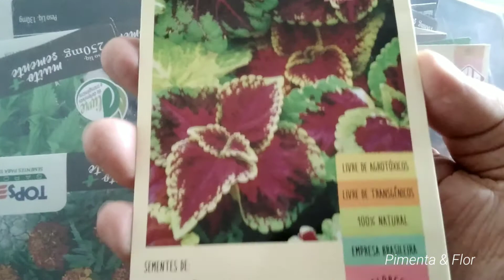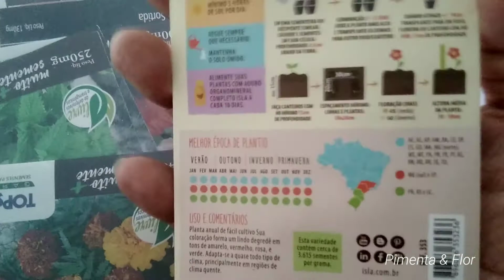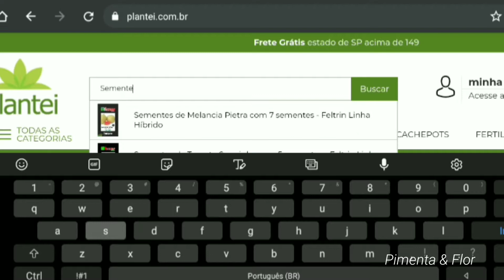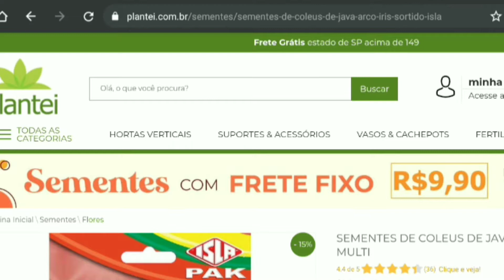Sementinhas de Cóleus da marca Isla vale a pena?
Oi gente, aqui é a Elen Bueno, e esse vídeo é para responder as perguntas que me fazem sobre as sementinhas de Cóleus da marca Isla.